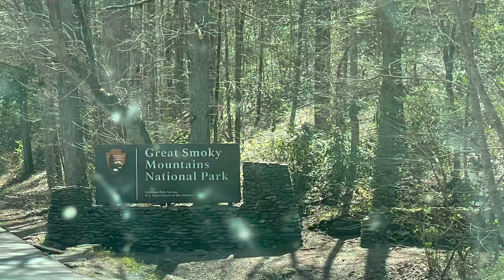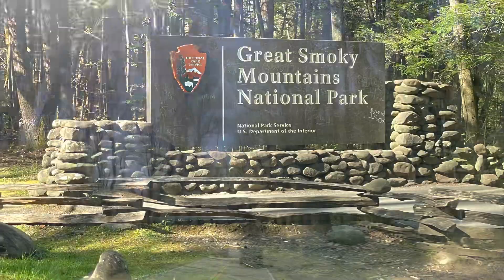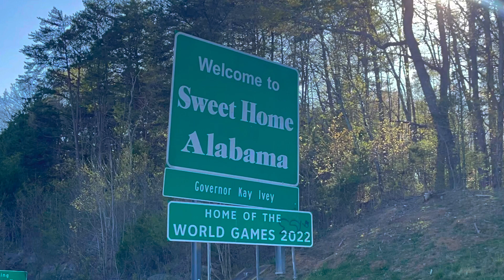18th Anniversary/Spring Break 2023…Great Smoky Mountains & Bryson City, North Carolina